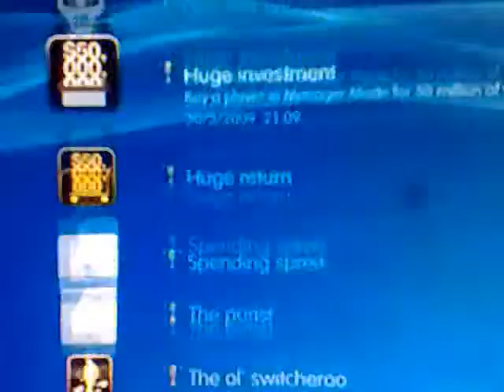Fifa 09 Trophys So Far PS3 - 47%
My Fifa 09 Trophys for the PlayStation 3 so far. A video coming soon on how to do HUGE INVESTMENT and HUGE RETURN